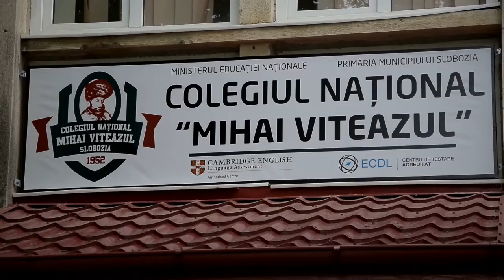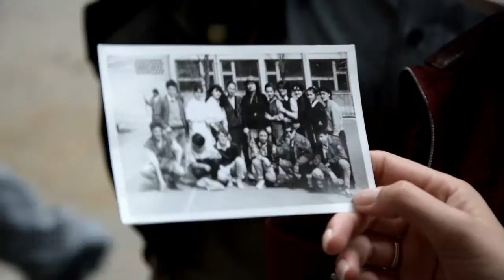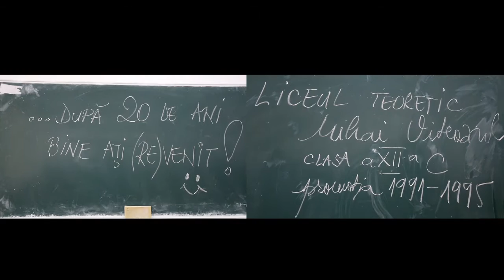REUNIUNE CLASA 12 C '91-95 LICEUL LMF SLOBOZIA hd 720p